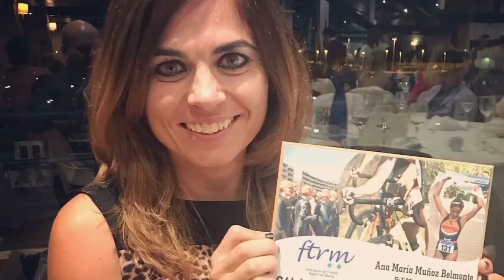Un regalo de navidad